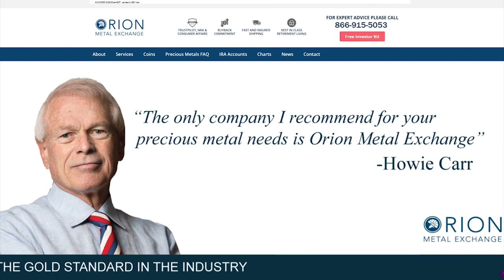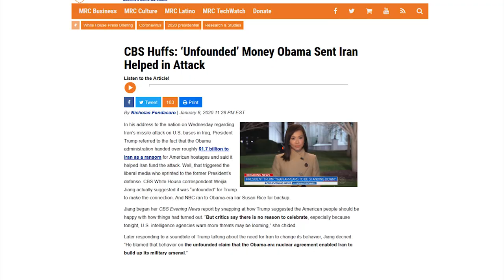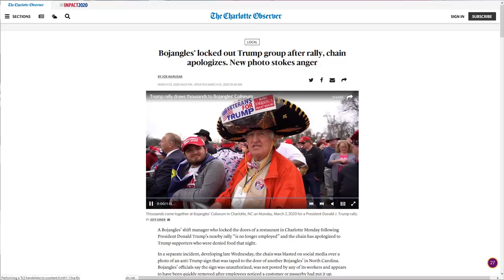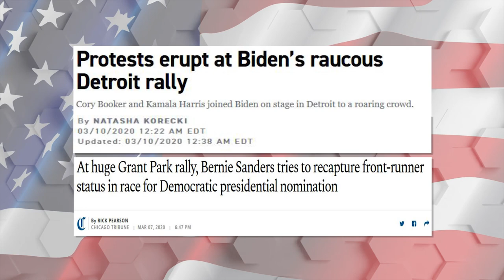BOOM: Trump Brutally Schools Dishonest CBS Reporter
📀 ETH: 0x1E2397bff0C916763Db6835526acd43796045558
📀 BTC: 13dnHJyCaLFgzxXZLSSXhgbqAfioXHo33t
📀 LTC:  LRaNzJD6PmCR7FkqHTuSgiAYkE9GSKG8g8
📀 DASH: XasuQ2cSEuPRSnG47XyShcW9XvM1xh6Em8